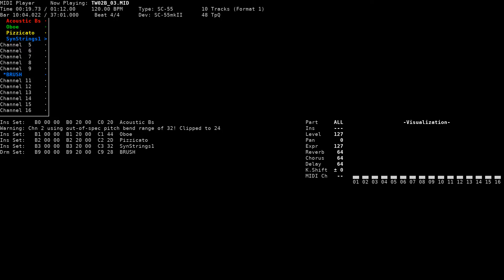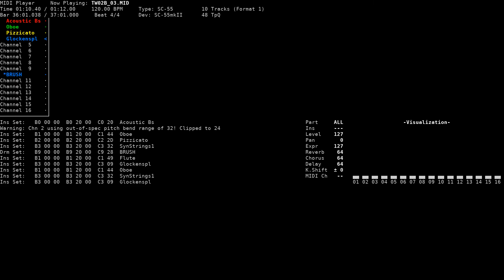Let's Walk into the Cosmos (with ending) - Bunretsu Shugo Shin Twinkle Star (NEC PC-9801, SC-55)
Title: Let's Walk into the Cosmos / 宇宙(うえ)を向いて歩こう
Game name: Bunretsu Shugo Shin Twinkle Star / 分裂守護神トゥインクル☆スター
Composer: Hiroaki Sano
System: NEC PC-9801
Sound version: SC-55
Playback device: Roland SC-55mkII
Source: game rip (extracted from TW02B.MF2, early MsDRV format), converted to MID using msdrv2mid